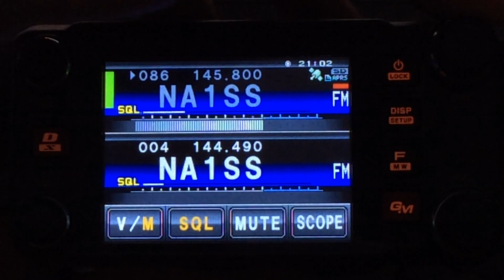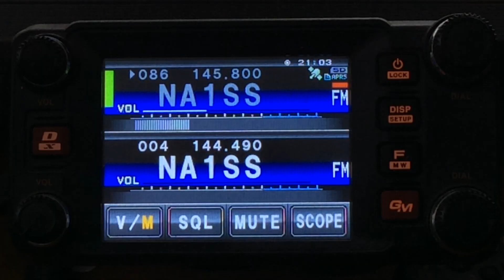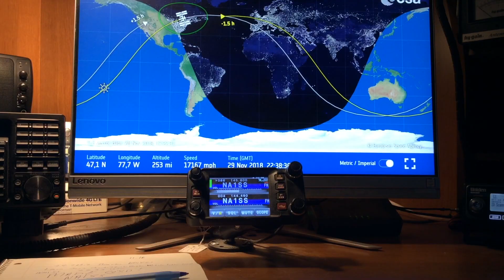My Ham Radio Contact With International Space Station NA1SS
Today I was able to make a quick contact to astronaut Serena Aunon on board the international space station during an overhead pass. I was using a Yaesu FTM-400 and Diamond x-510 antenna at 50 feet using 50 watts.  Here is a link to the tracking site I was using: